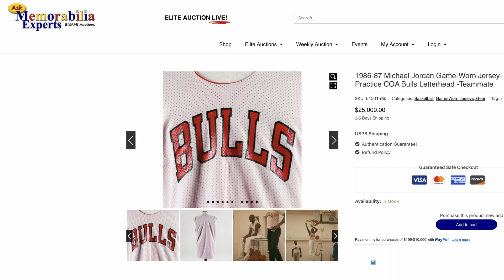Memorabilia Expert 60 sec Commercial